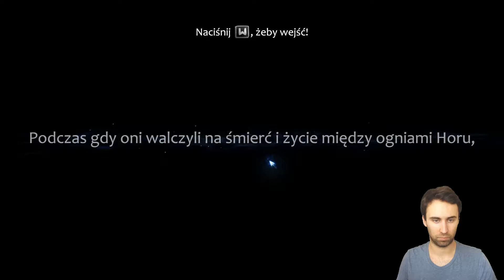RAGE! 😤 CHORA GÓRA 🌋 ORI AND THE BLIND FOREST PL E09 🐇